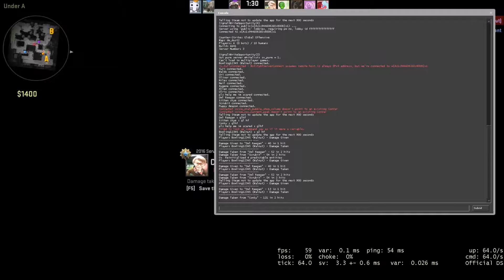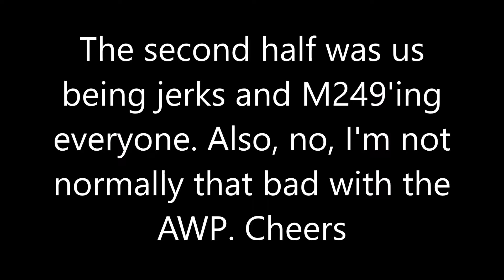CSGO RTGE Solo Queue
Another CSGO video. The second half was uneventful and boring. Nothing was contributed, as I sat back and let my team do some work.